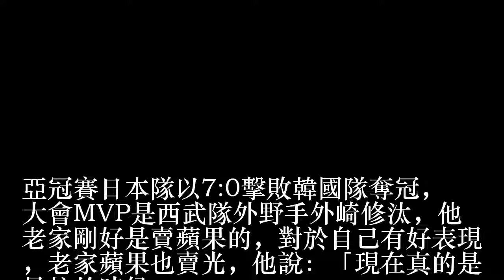亞冠賽／獲大會MVP 外崎修汰老家蘋果賣光